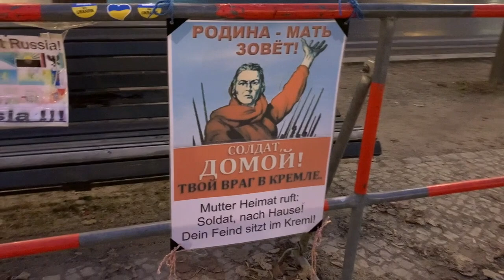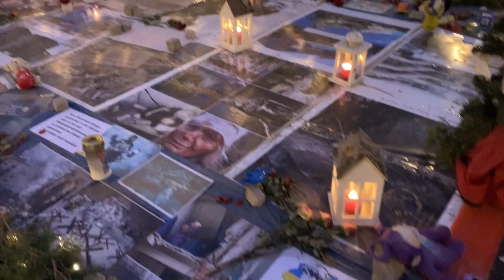Біля посольства рф у Берліні розгорнули «пано» із фото українських міст, які руйнують окупанти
Перед Різдвом і Новим роком на бульварі перед посольством рф у Берліні, яке розташовано неподалік Бранденбурзьких воріт, розгорнуто «пано» із фото українських міст, які руйнують російські окупанти, яке підсвічується свічками, плакати, зроблені зарубіжними друзями. А також ялинки з іменами маленьких українців, яких вбила росія.